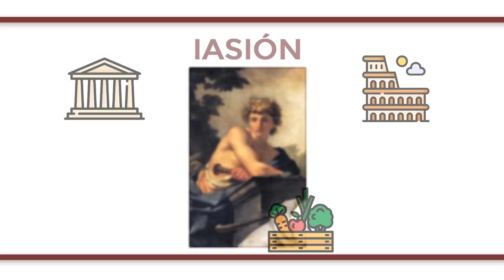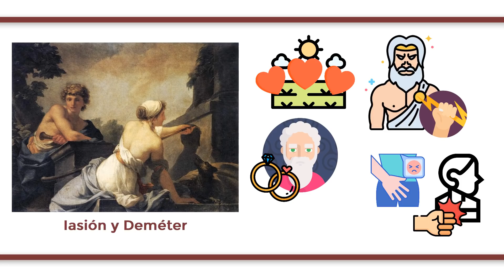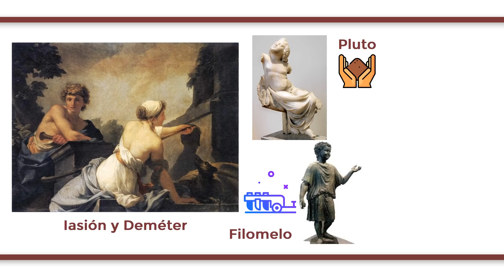El joven IASIÓN (EETIÓN): toda su vida y mitos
Iasión era un joven héroe agricultor de la mitología griega, conocido con el mismo nombre en la romana.

Si te interesa aquí tienes una lista de reproducción que recopila todos los vídeos de mitología griega que hemos hecho: